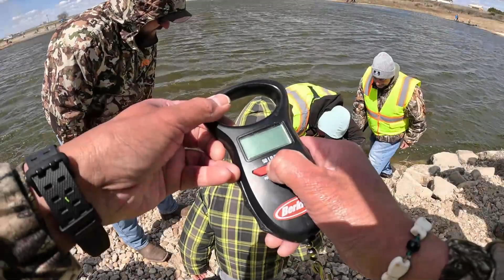Day 1 of the Spring 2023 "TAKE A KID FISHING DAYS" event at TOMKY FISH FARMS!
April 28, 2023. I join an AWESOME group of volunteers for day 1 of the SPRING 2023 "TAKE A KID FISHING DAYS" event! This event is held twice a year by Tracy and Sabrina Tomky of TOMKY FISH FARMS in Weldona, Colorado and is free for kids age 14 and under! At the end of the 3 day event, prizes are awarded to the top 3 weigh-ins and ALL participants receive a small gift as well, thanks to their many generous sponsors!